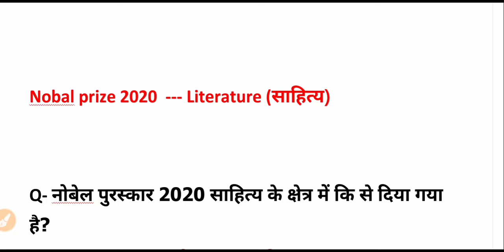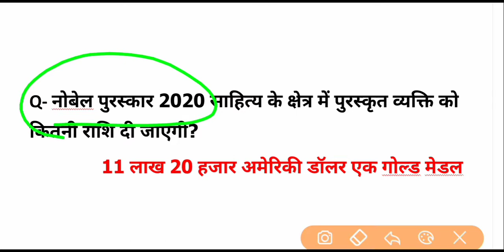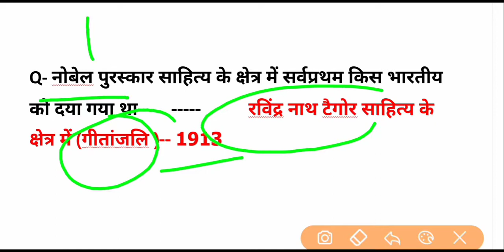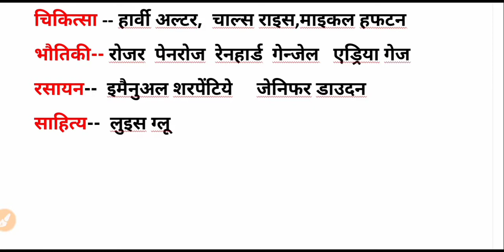nobal prize 2020 literature | नोबल पुरस्कार 2020 साहित्य | Latest update | for all exam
Ssc gk gyan me app ka swagat hai
Nobal prize 2020 literature latest updated